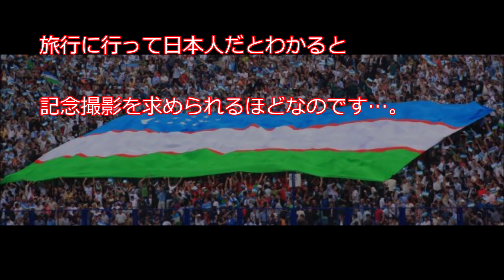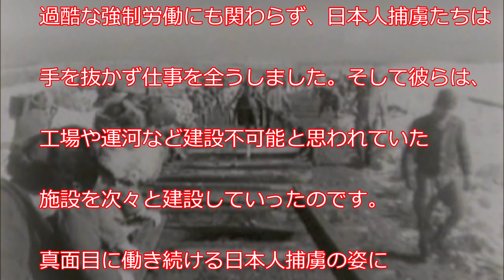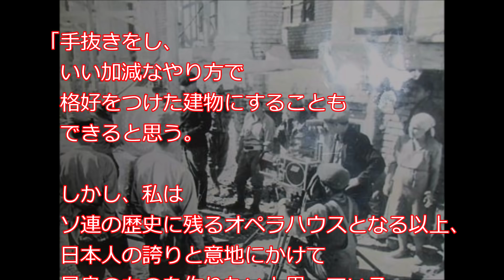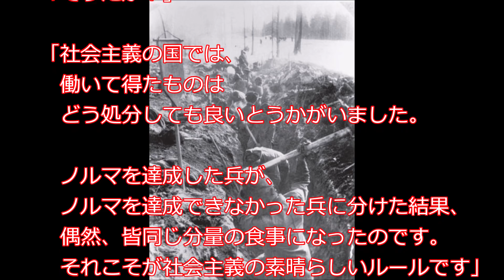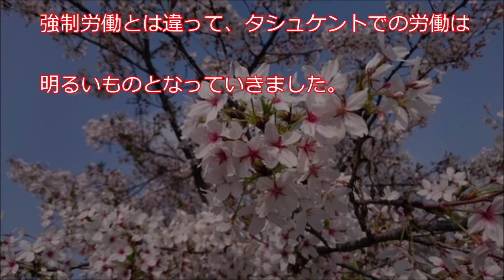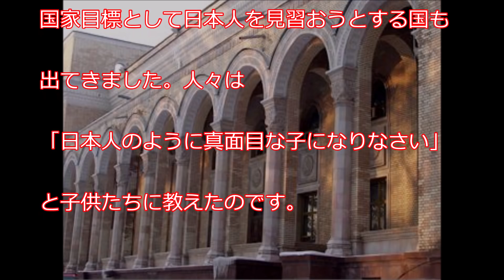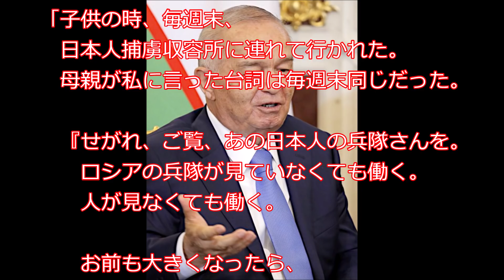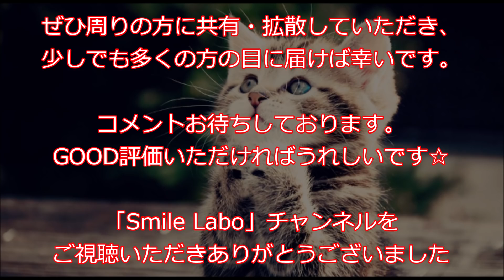海外 感動「だから私は親日大統領になった」命を懸けた日本人…日本が建てた劇場だけが崩壊しなかった！日本とウズベキスタンの「歴史的な絆」【海外が感動する日本の力】親日国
中央アジアに位置するウズベキスタンの首都に建つナヴォイ劇場。
美しいレンガ造りの建物で、館内には繊細な彫刻も施されています。
1966年に大地震に襲われるも唯一無傷だったというこのオペラハウスは、実はかつての日本人たちが建てたものです。

ウズベキスタンが親日国になった感動と涙の歴史をご紹介します。
日本人の誇りと意地とは？
大統領が新日となった母の教えとは？

内容は動画をご覧ください。

《関連動画》
【衝撃】世界中のメディアが日本の凄さを痛感した光景「日本は尊厳と誇りの国だった！」日本人から学んだ10のこと【海外が感動する日本の力】海外の反応

海外 感動「世界各国に支援要請の手紙を送った結果…唯一返事をくれたのは遠く離れた島国日本だった」皇后陛下が抱きしめた少女とは？！【皇室・天皇】日本とポーランドの「歴史的な絆」【海外が感動する日本の力】

海外 感動「世界一貧しい国」を「世界一裕福な国」に変えた伝説の日本人　日本とブルネイの「歴史的な絆」そして親日国へ…【海外が感動する日本の力】

【海外の反応】 アメリカにとってこんな事は初めてだ…。"任務遂行に対してココまで感謝されるとは…。"日本人の素養はやはり素晴らしかった。

海外 感動「なぜ日本人は黒人から尊敬されるのか」欧米が驚愕した20世紀の日本人の対応7つとは？日本と黒人社会の「歴史的な絆」【海外が感動する日本の力】日本大好き外国人

海外 感動「韓国に騙されていたんだ…日本は命の恩人だった！」敵国の英国兵の救助命令をだした駆逐艦「雷」の決断に世界中が感動！日本とイギリスの「歴史的な絆」【海外が感動する日本の力】海外の反応

海外 感動 アメリカ軍最強集団は…日本人だった！欧米が驚愕した彼らの行動と想いに感動！日本とハワイ日系2世の「歴史的な絆」【海外が感動する日本の力】